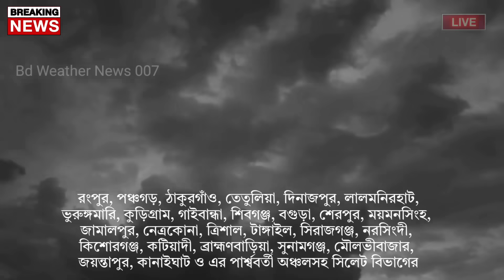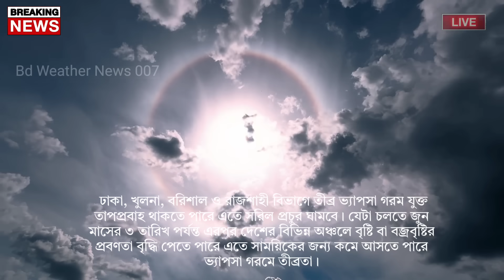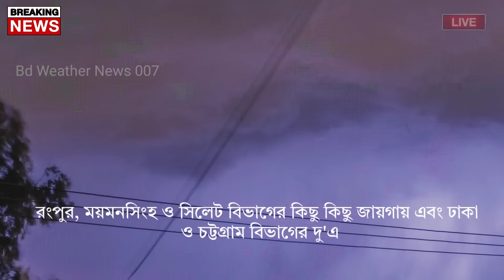আবহাওয়ার খবর আজকের || ৮ জুন বন্যা ও বৃষ্টির খবর || Bangladesh weather Report today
আবহাওয়ার খবর | আজ ১৮ মে বঙ্গে প্রচুন্ড ঝড়বৃষ্টি | বাংলাদেশে কালবৈশাখের আশঙ্কা | Weather News

Bangladesh_weather
 Dhaka weather
 Khulna weather
 Borisal weather
 Rajshahi weather
 Sylhet weather
 Rangpur weather
Chittagong weather
Westbengalweather
Kolkata weather
Howrah weather
Hooghly weather
Bankura weather
 Purulia weather
 Birbhum weather
 Murshidabad weather
 Medinipur weather
 Darjeeling weather
 Jalpaiguri weather
 Coochbehar weather